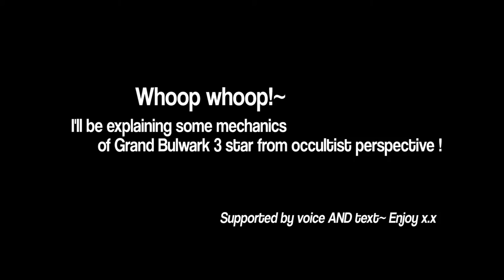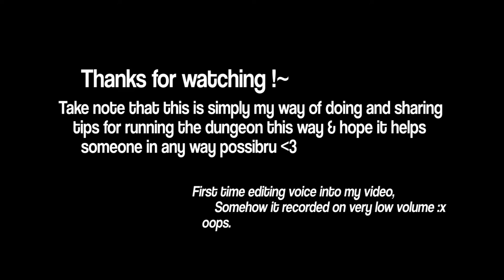Grand Bulwark godmode 3 star - Occultist guide [Revelation EU - CBT3]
With already varying guides about Grand Bulwark out there, I decided to make a 'quick' guide for Occultists about Grand Bulwark. Sharing my tips and tips for running Grand Bulwark godmode 3 star.